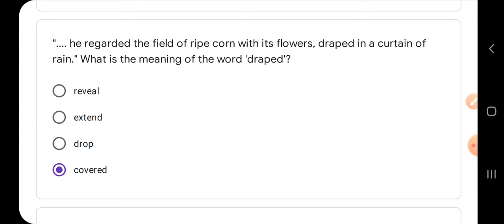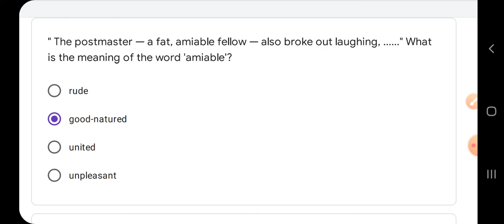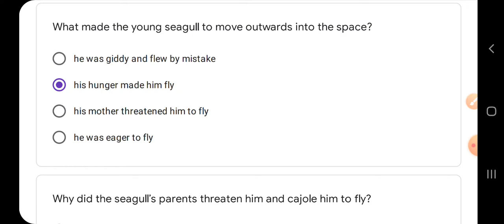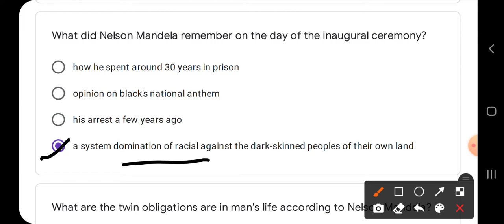Quiz abhyaas 5 February class 10 english week 31, Quiz kaksha 10 angreji